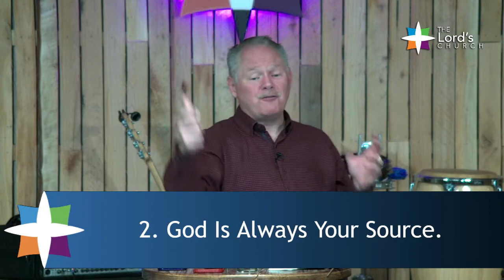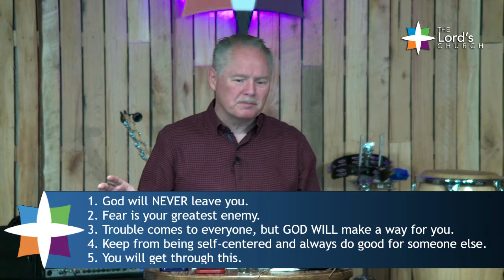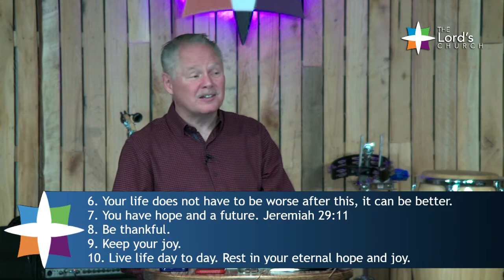The Things I Learned About The Lord From My Mom - Mother’s Day – May 10, 2020 - Pastor James Farmer